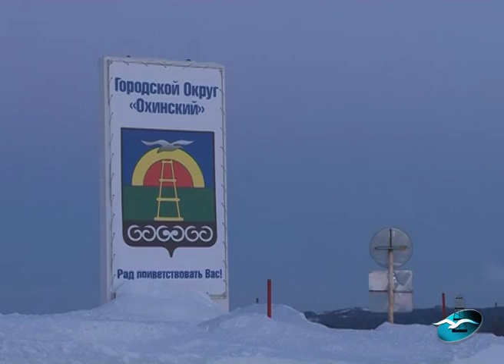В областную собственность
В островном регионе проходит процедура  передачи активов аэропортов Сахалина и Курил в областную собственность. Что даст это малой авиации, в частности охинскому аэропорту узнаете из нашего репортажа.